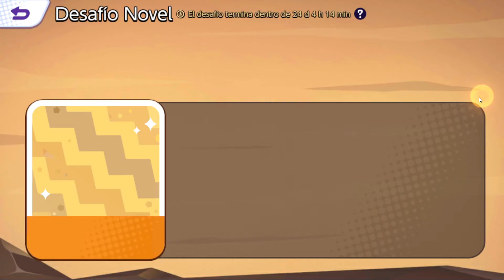POKÉMON UNITE PC PROBANDO GRENINJA JUNGLA OBJETOS TODO CRITICO idabid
🙏❤️Unirse al canal por 1$ ayudas :)